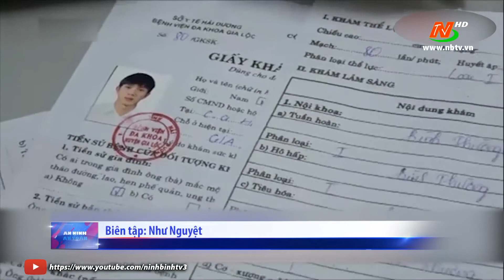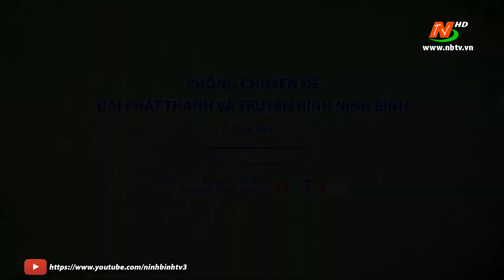An ninh An toàn: Vấn nạn bạo hành trẻ em